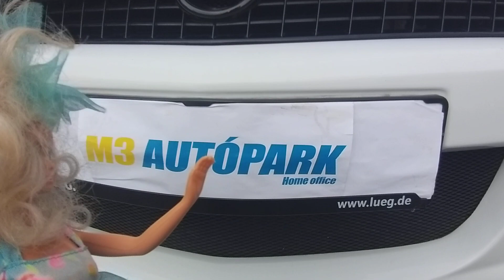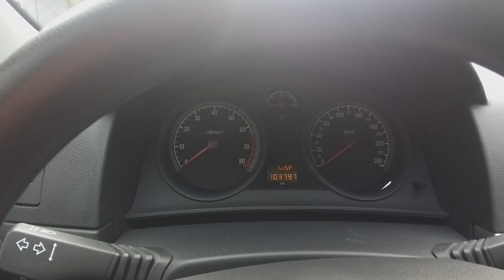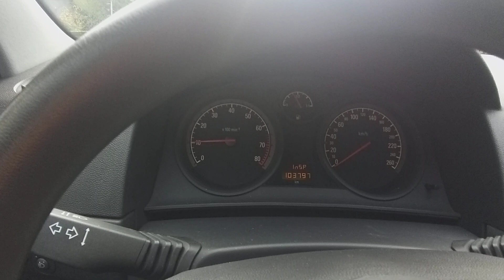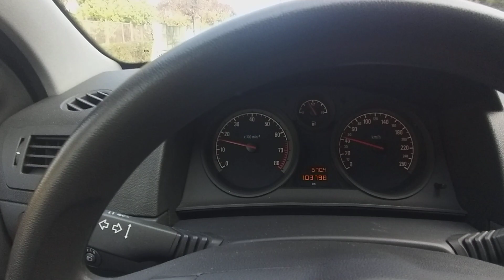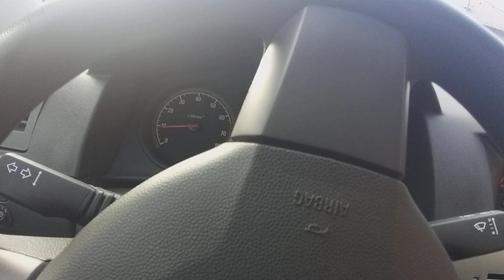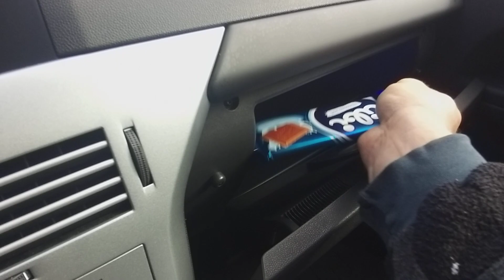Opel Astra GTC Teszt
Opel Astra GTC teszt vezetése próba útja az M3 Autópark Autókereskedésben. Teszt vezetés és az M3 Autópark autókereskedés videó hirdetése :

Budapesti telephelyünkön autóhitel ügyintézés, teljes-körű okmányirodai ügyintézés gépjármű átírás, eredetiségvizsgálat, műszaki vizsgáztatás.